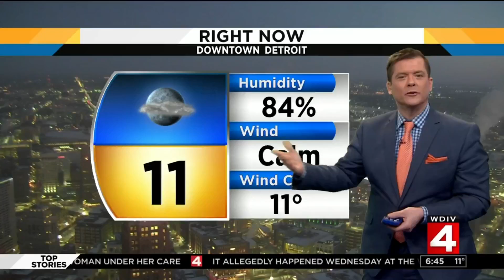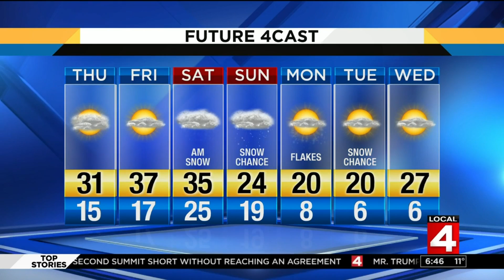Metro Detroit weather forecast on Feb. 28, 2019 -- morning update